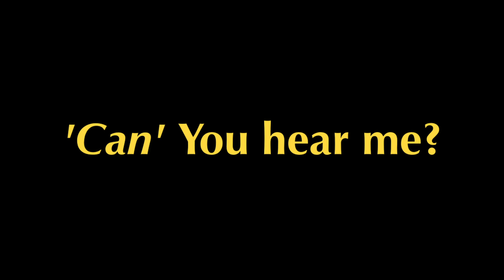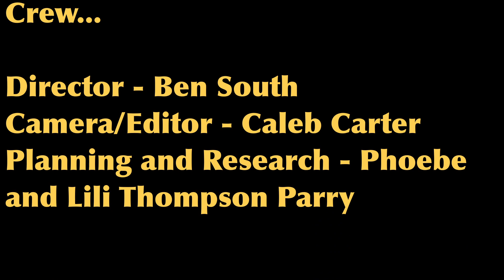'Can' you hear me?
Another short film...